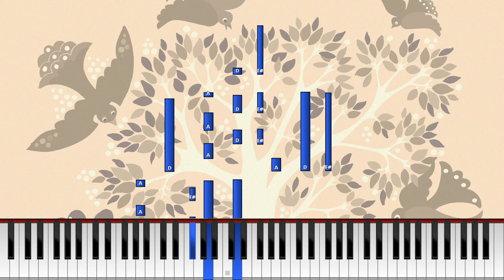"Hindu-laulu" oopperasta 'Sadko' (Synthesia) [Pianotutoriaali] *Opi soittamaan*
Sävellys: Nikolai Rimski-Korsakov
Suomenkielinen sanoitus: Ester Snellman